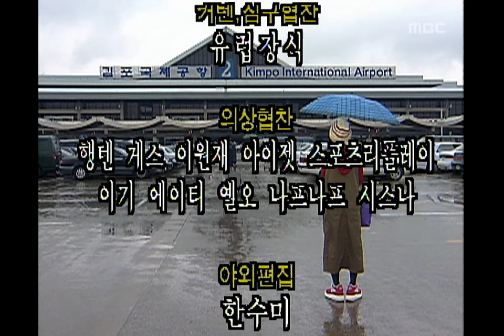Guys n girls, 496회, EP496, #04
오! 마이러브